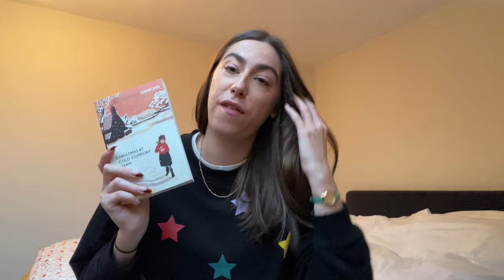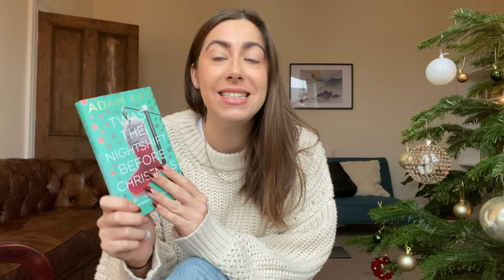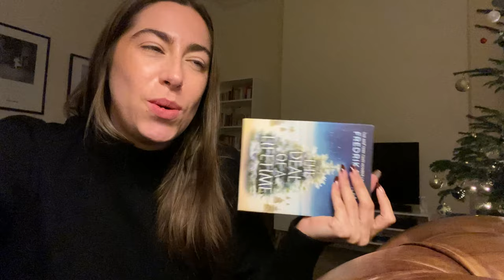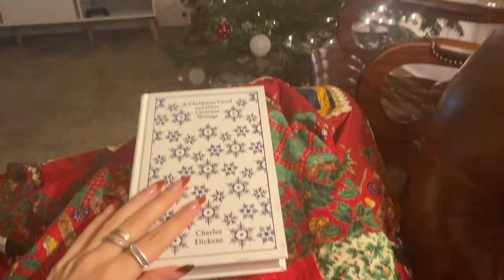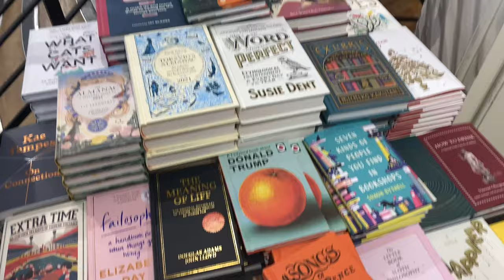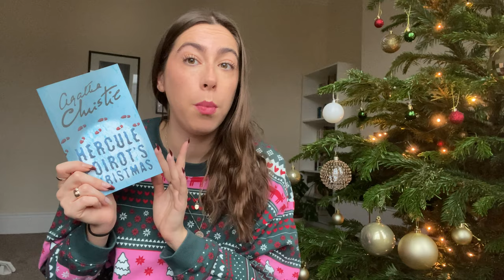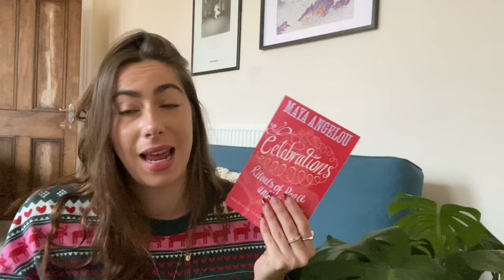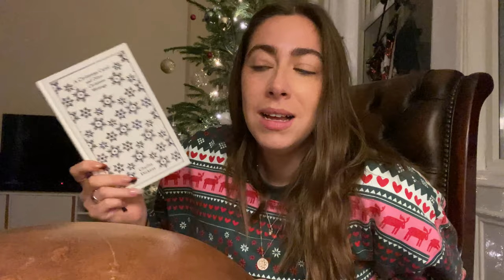Reading Christmassy books for a week | GKreads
A very festive lockdown week with me! ‘Tis the season etc etc ⛄️

Books mentioned 📖 -
‘Twas the Nightshift Before Christmas - Adam Kay
Christmas at Cold Comfort Farm - Stella Gibbons
The Deal of a Lifetime - Fredrik Backman
A Christmas Carol - Charles Dickens
Hercule Poirot’s Christmas - Agatha Christie
Celebrations - Maya Angelou

Grace XO